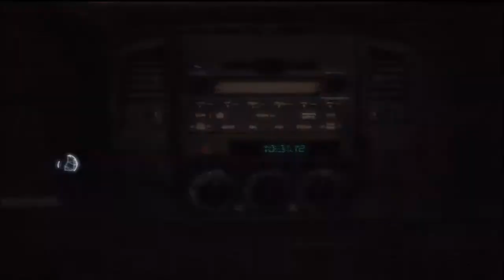Assassin's Creed 3-Sequence 1 Refresher Course Full Synchronization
Here's Assassin's Creed 3 Sequence 1 Refresher Course Full Synchronization. Hope you enjoy!

Also, check out the DCUO Source forums for the DCUO Source Podcast Build Planner, wiki, and a great community involving PC and PS3 players.